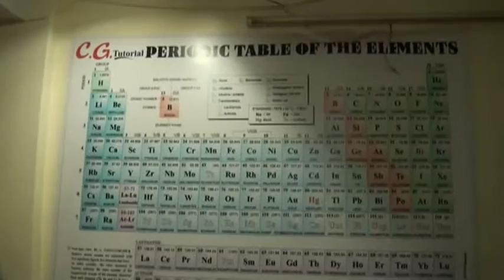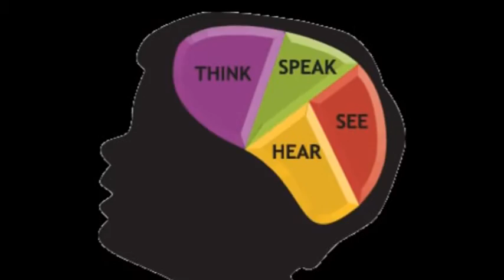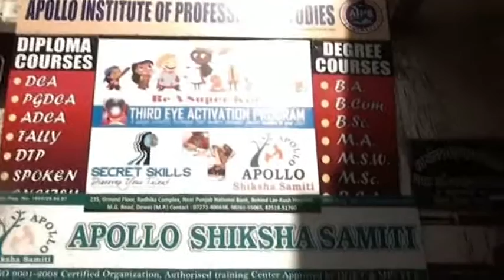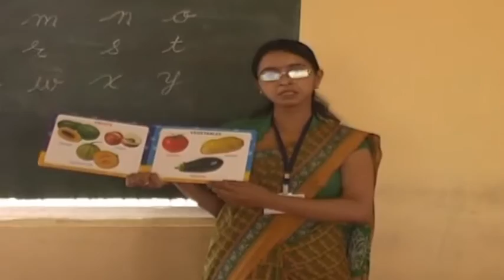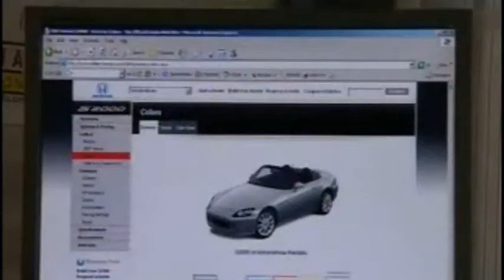Dewas School Toppers 10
समय चक्र के स्कूल टापर्स अवार्ड के 10 वें एपिसोड में मिलिए देवास के स्कूल टापर्स अलबर्ट सेबिस्टिन, श्वेता सोनी तथा इरम जाफरी से.